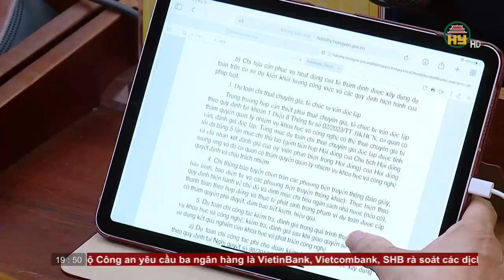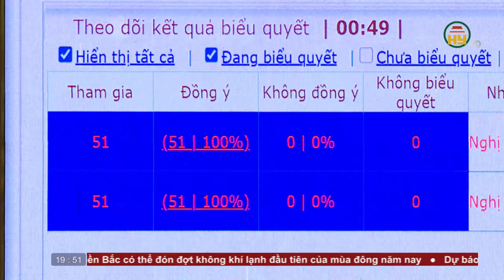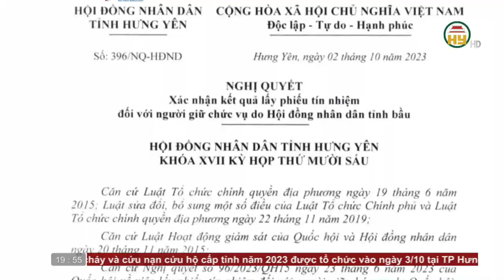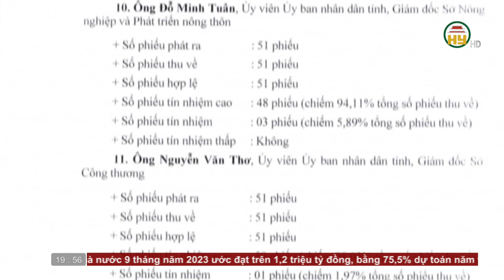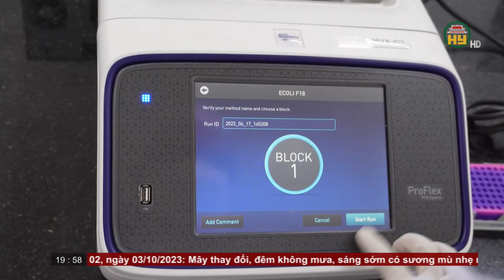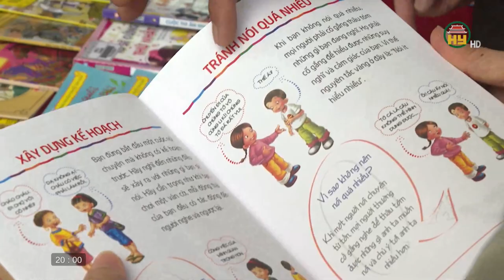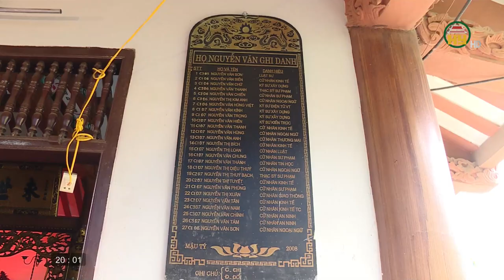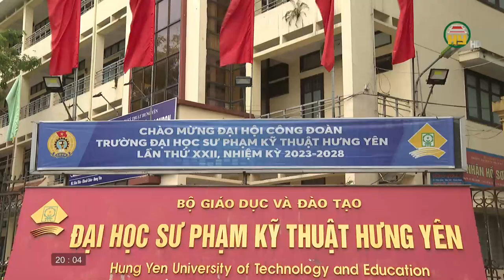Thời sự Hưng Yên thứ 2 ngày 02/10/2023